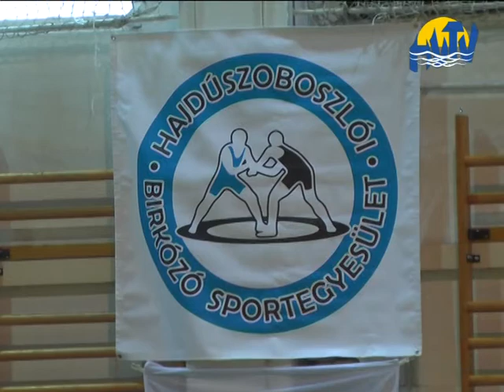Birkózó sikerek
Regionális birkózó versenynek adott otthont a napokban városunk. A
viadalon kellemes meglepetésre hazai sikerek is születtek.